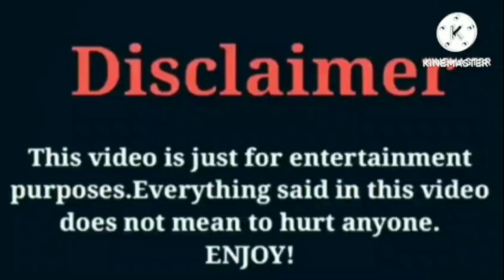Halle Bailey VS Corey SSG (Life With Corey SSG) | Lifestyle | Comparison | Interesting Facts